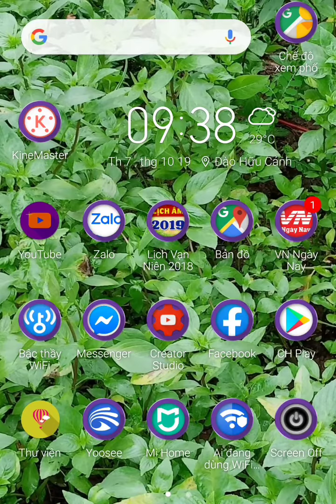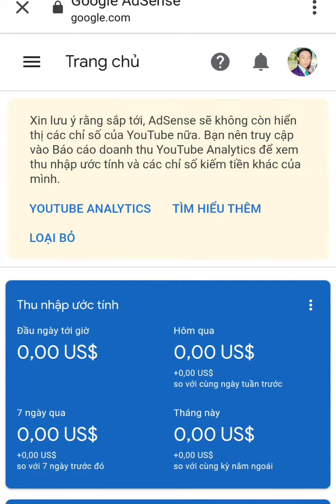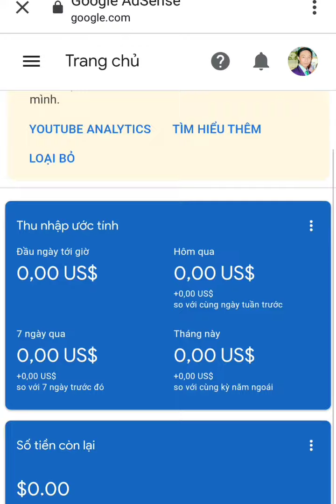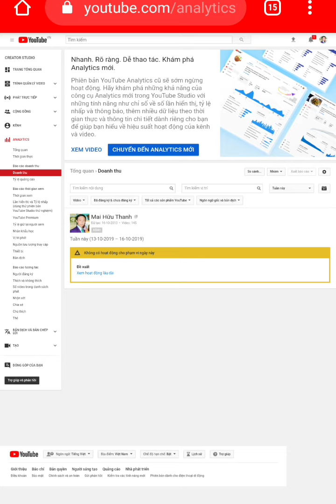CHÀO cả nhà nhé,mình xin chia sẽ cách để kênh được bật kiếm tiền .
Hôm nay ngày 19/10 dl, thì kênh của mình chính thức được bật kiếm tiền nha mọi người ,cảm ơn mọi người đã ủng hộ .
Cảm ơn lượt đăng ký của mọi người ,
Chúng ta cùng nhau phát triển nhé.